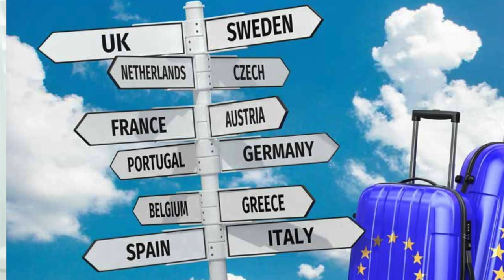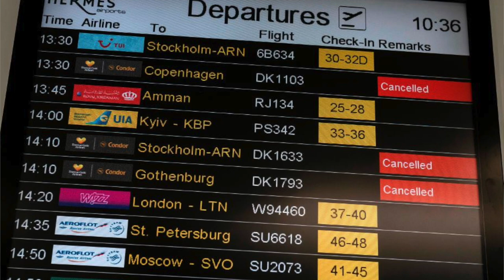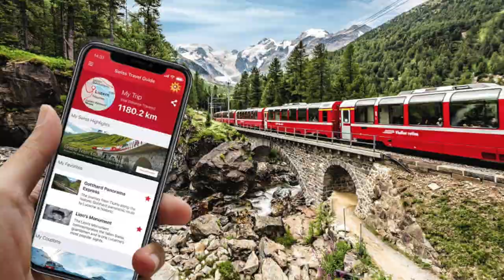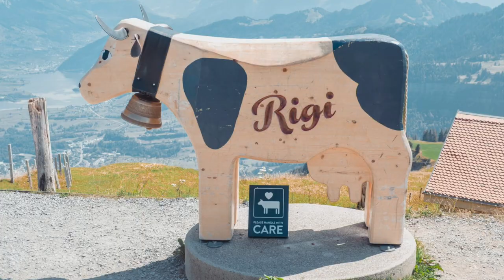Trip to Europe, Spanyol, Swiss dan Italia (English subtitles)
Di tahun 2010 saat masih di bangku kuliah di Jogjakrta, saya diundang untuk liburan ke Eropa, tiket dan akomodasi sudah dibooking tapi rencana GAGAL karena, Schengen Visa saya ditolak oleh kedubes Swiss di Jakarta.
Delapan (8) tahun kemudian akhirnya impian itu terwujud.